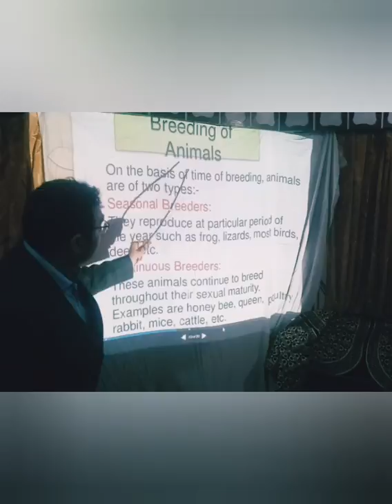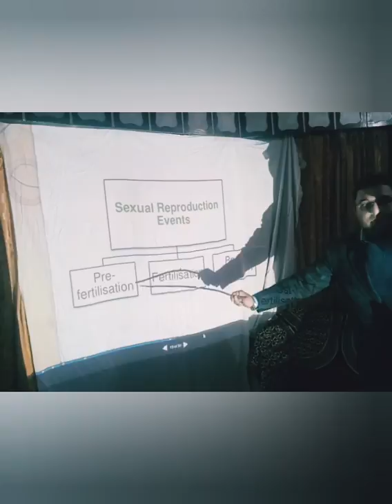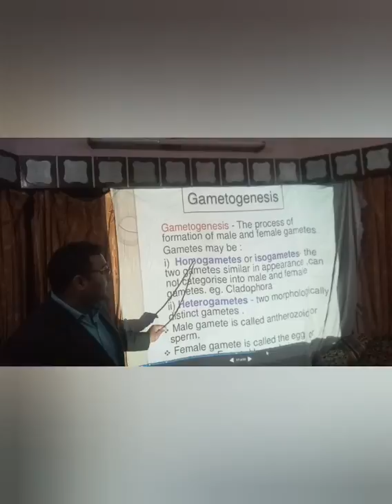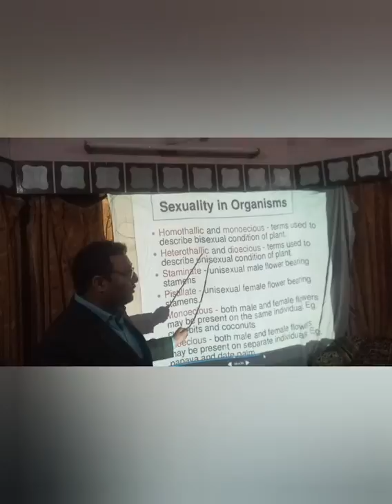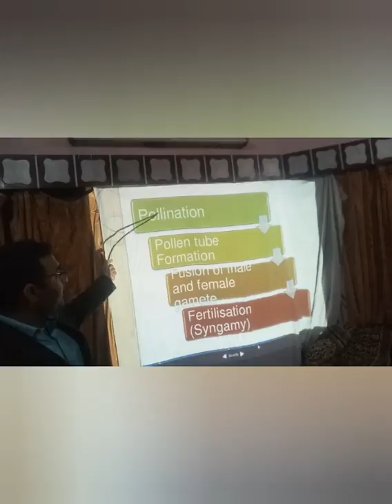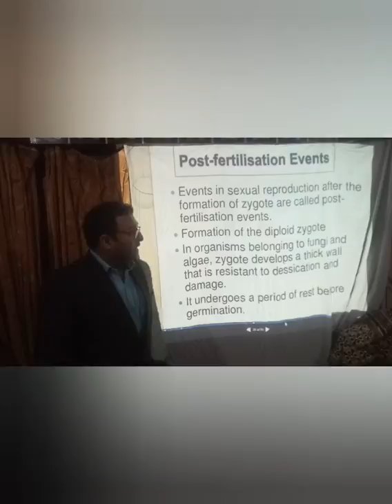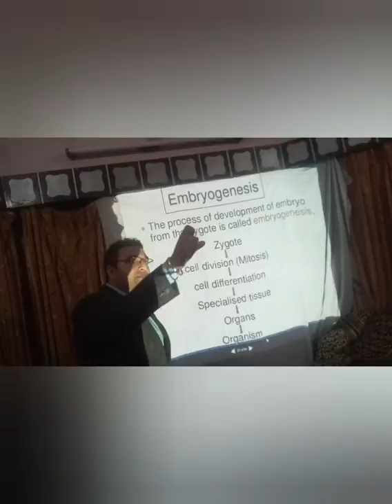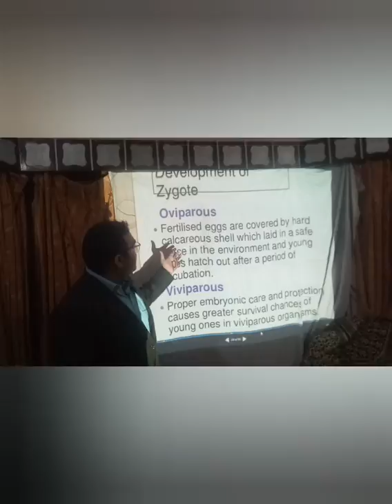Reproduction in organism class 12 biology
Breeding ,fertilization events